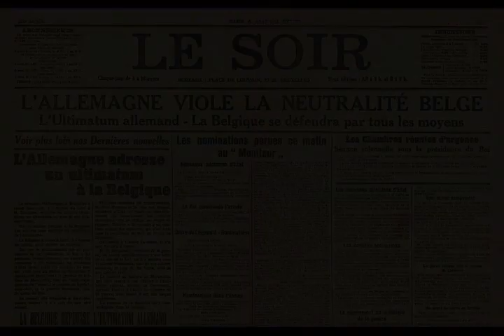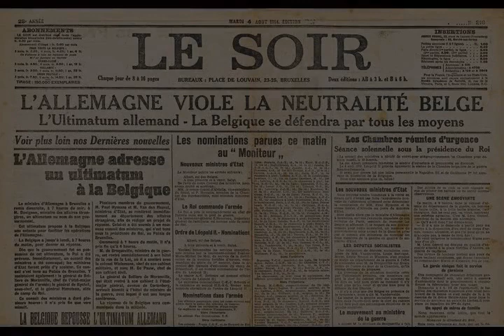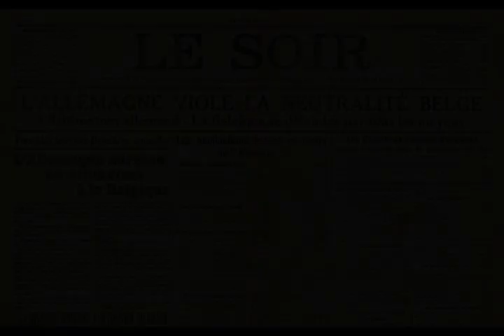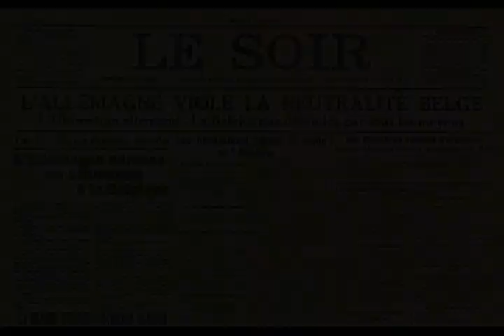Battle of the Ardennes - Wikipedia article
Video summary:
The Battle of the Ardennes was a battle of the First World War fought on the frontiers of France, Germany, Belgium and Luxembourg from 21 to 23 August 1914. The German armies defeated the French armies and forced the French armies to retreat. The battle was part of the larger Battle of the Frontiers, the first battle of the Western Front.